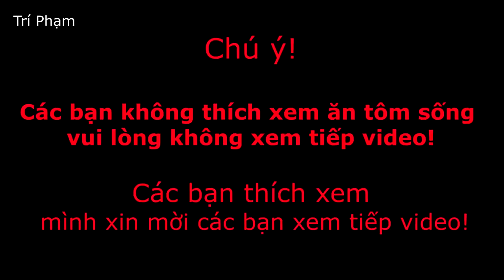TÔM SỐNG TÁI MÙ TẠT TUYỆT ĐỈNH MÓN NHẬU TRÍ PHẠM EATING LOBSTERS WITH WASABI